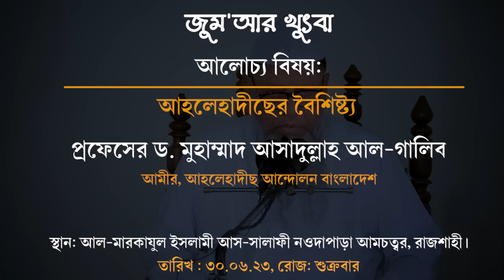আহলেহাদীছের বৈশিষ্ট্য | ড. আসাদুল্লাহ আল-গালিব। জুমআর খুৎবা | DR. Asadullah Al Ghalib Jumma khutba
জুম'আর খুৎবা
আহলেহাদীছের বৈশিষ্ট্য
তারিখ : ৩০ জুন ২০২৩ রোজ : শুক্রবার।

আহলেহাদীছ আন্দোলন বাংলাদেশ প্রকাশিত গুরুত্বপূর্ণ মোবাইল এ্যাপ সমূহ :
১. মাসিক আত-তাহরীক :